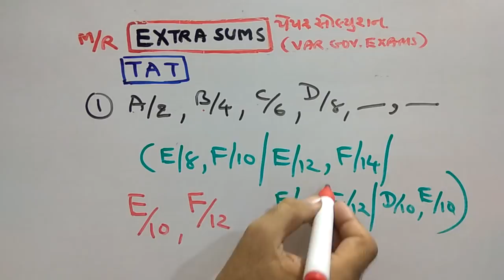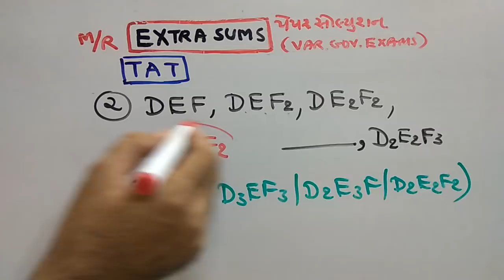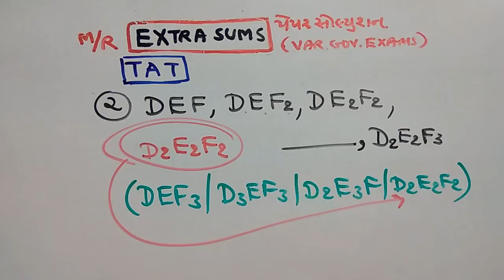TET |બેલિફ | PAPER SOLUTION | GPSC | PART-184 | MATHS/REASONING | SMART WORK